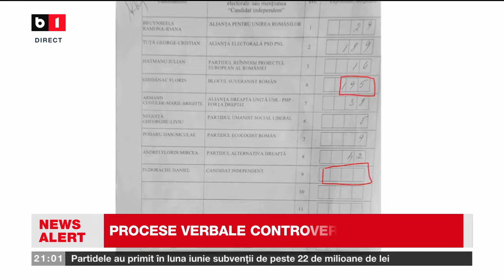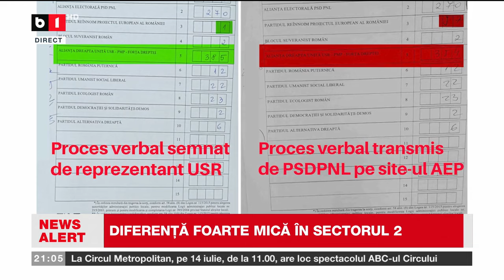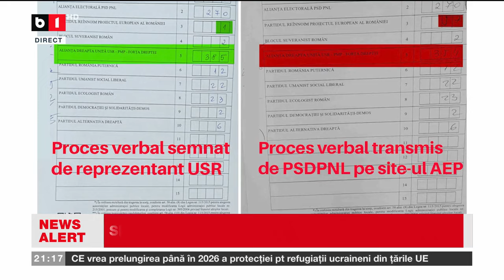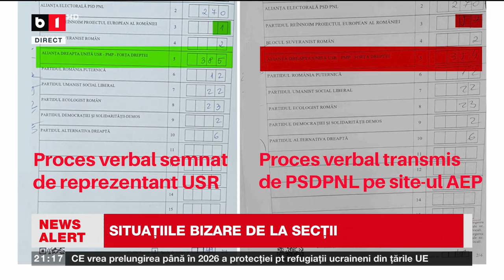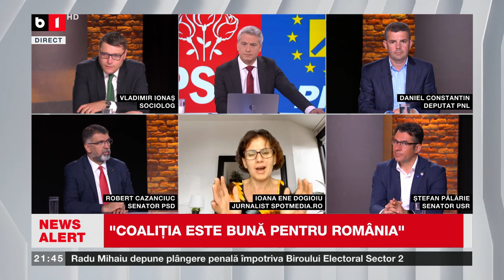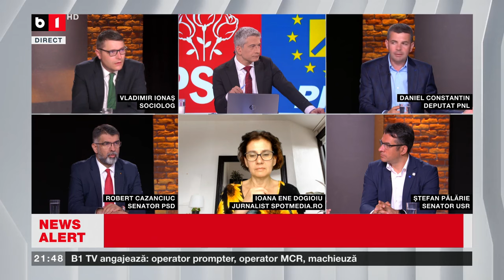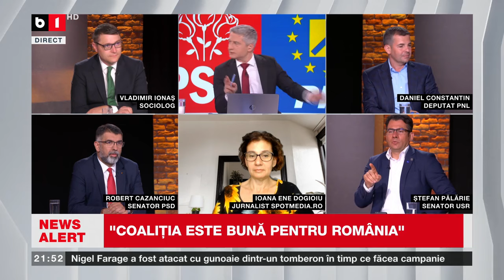ACTUALITATEA CU TUDOR MUȘAT. CANDIDAȚII ADU ACUZĂ FALSURI LA NUMĂRĂTOARE/SCANDAL CU REPETIȚIE LA S1